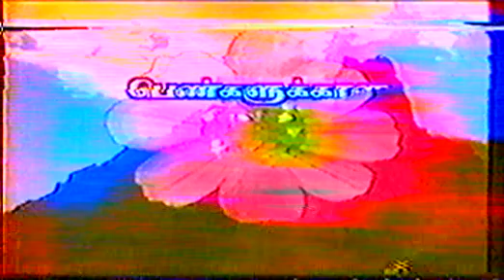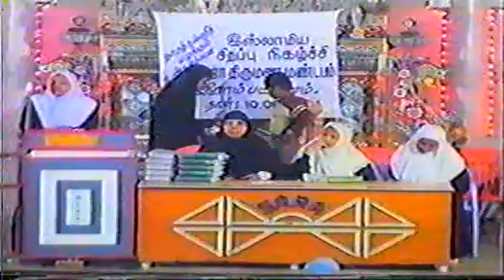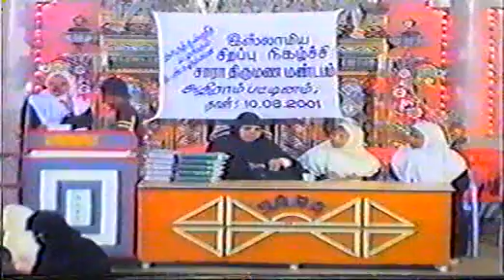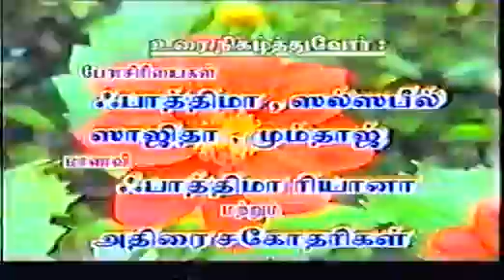அதிரையில் பெண்கள் இஜ்திமா 2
அதிரை தாருத் தவ்ஹீது சார்பில் நடந்த நிகழ்ச்சி